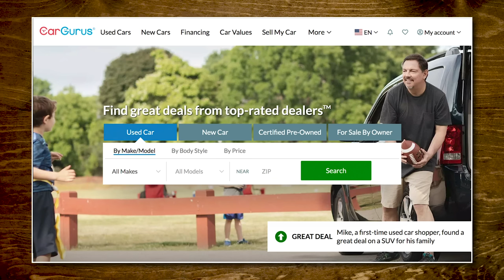What Am I Grilling? (Guessing Game)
In today's game, we're trying to guess what the other person is grilling using only yes or no questions. GMM #1786